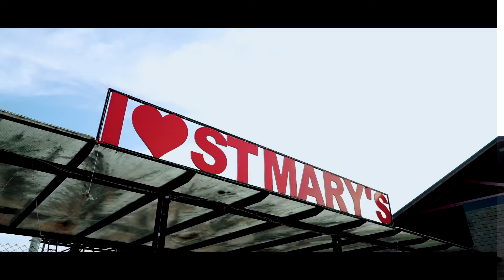Glimpse of Mariana 2K23 | St. Mary's PU College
Mariana 2K23